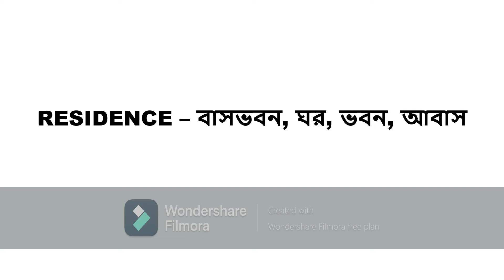Residence Meaning in Bengali | Residence Bangla Meaning | Residence Ortho Ki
এই ভিডিওতে দেখে নাও ইংরেজি Residence এর বাংলা অর্থ